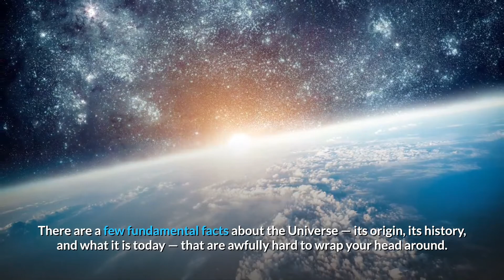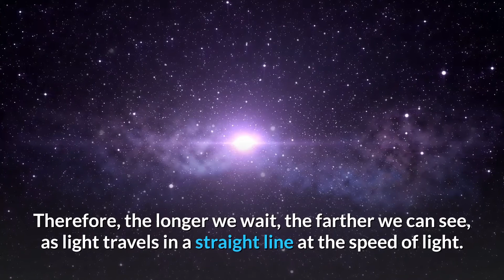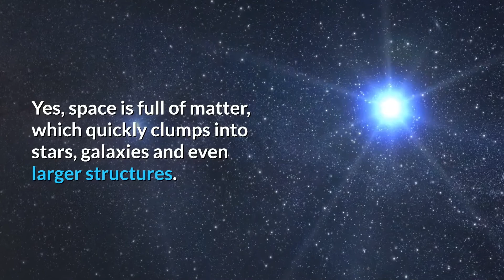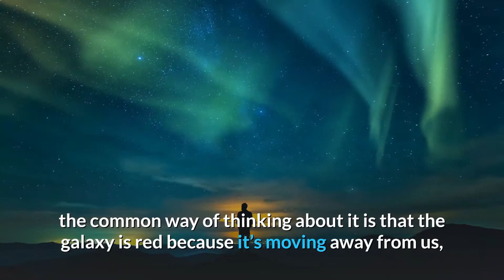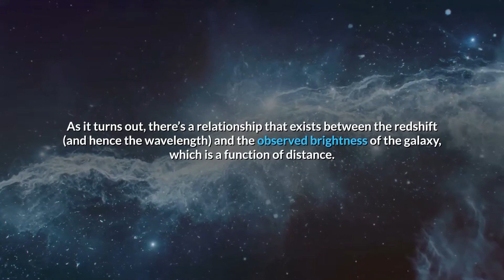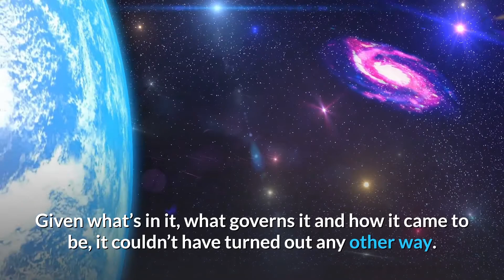If the Universe is 138 Billion Years Old How Can We See 46 Billion Lİght Years Away ?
We answered the question 'If the Universe is 138 Billion Years Old How Can We See 46 Billion Lİght Years Away ?' in this video.

If you are interested in the universe, keep watching our videos.